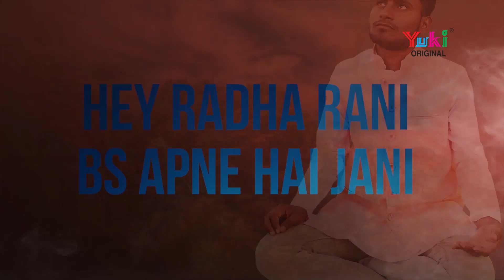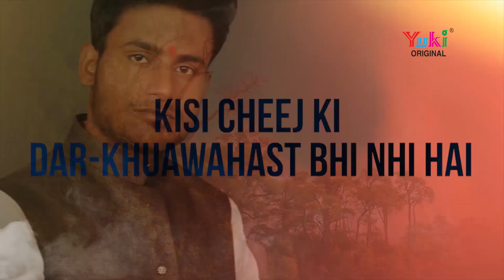श्री राधा बरसाने वाली | LYRICAL VIDEO SONG | Shri Radha Barsaane Waali| Calipha's Bobby "Bob"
Song:  Shree Radha Barsaane Waali
Lyrics/Singer/Composition: Calipha's Bobby "Bob" (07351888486, 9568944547)
Artwork: Fleavas Production
Category: Krishna Bhajan (Shyam Bhajan)
Producers: Shera & Mahaveer Calipha
Presented by: Yuki